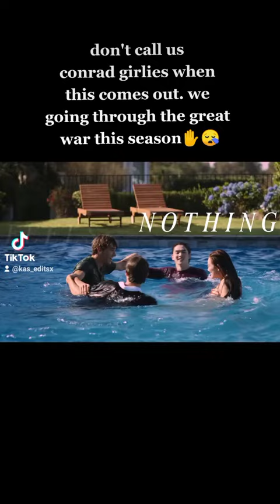The Summer I Turned pretty season 2 trailer teaser reaction || team Conrad